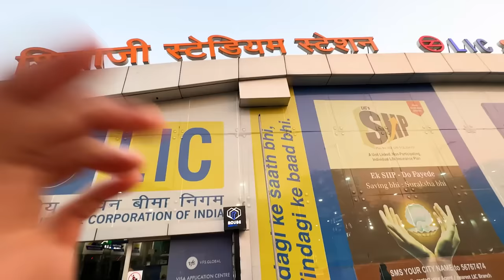Our Most Expensive INTERNATIONAL TRIP😍